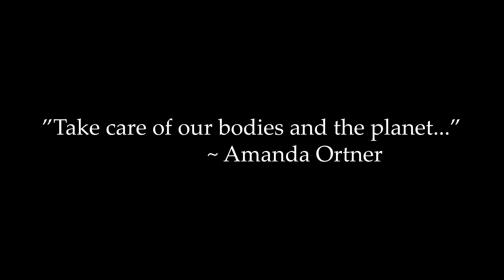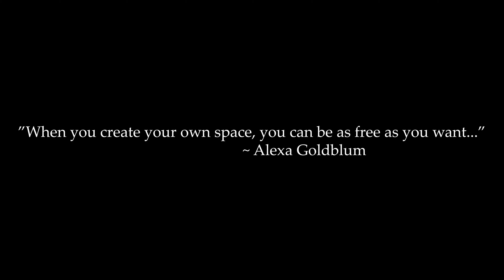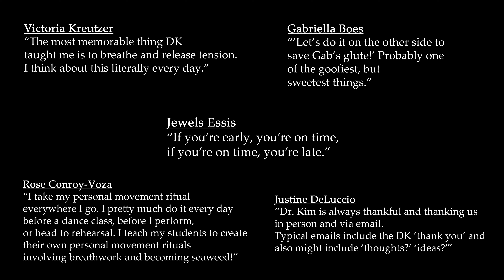Celebrating Dr. Kim ~ The Art of Creation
Thank you Dr. Kim, for everything you have taught us. Congratulations on your retirement. You have blessed our lives with knowledge to be well and love to warm our hearts forever. With this painting and this film, we celebrate you! THANK YOU!

🌞NOW OPEN for commissions.
🌞Pop-Up Gallery & Workshop COMING SOON!